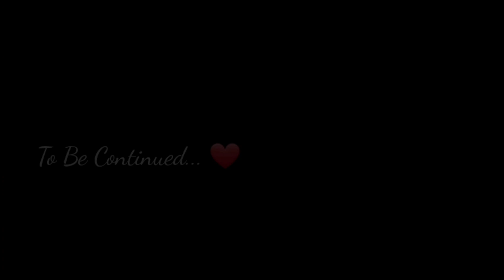मेरे फौजी भाई का बर्थडे 🎂 🎂 । पता नहीं कितने सालों से नहीं मनाया साथ मैं 😔 @Familyfromhills Vlog-243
You can join us on Insta\fb👇
Mahie - @mahie_vlogger
Please join us on telegram ❤️

Thankyou For Your Love & Support ❤️